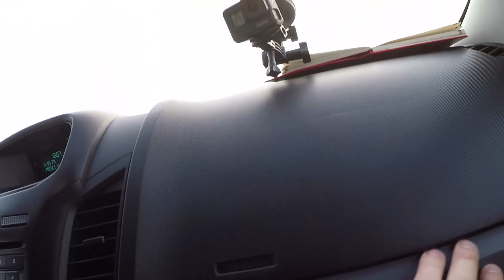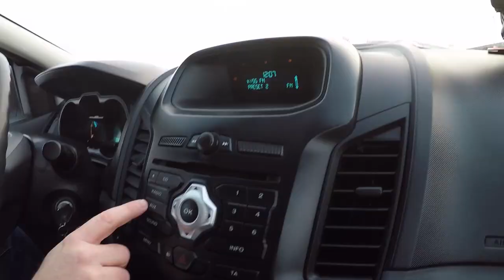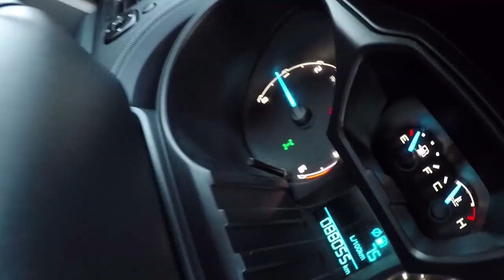Ford Ranger | Auto Pur Spirit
Astazi testam ursul polar american Auto Pur Spirit, Ford Ranger, 2015, 2.2 Diesel, 150 CP.